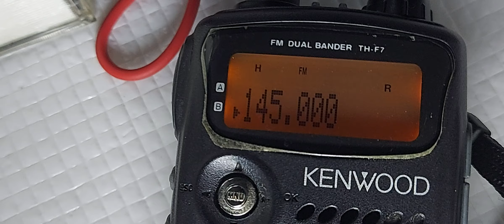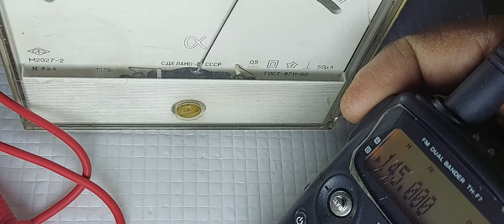Building a wide-band Field Strength Meter with OA79 Germanium Diode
A Centre Zero meter was used in both straight and reverse position to show how it reacts to RF and produce DC Voltage to drive a simple passive meter circuit.